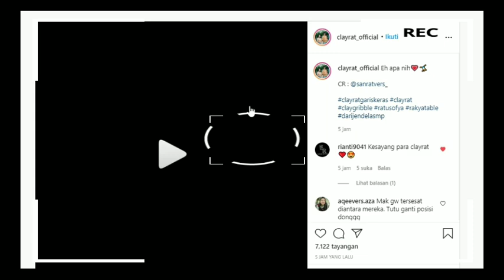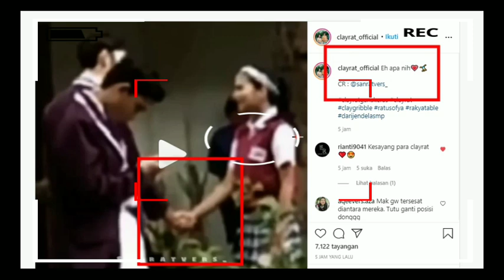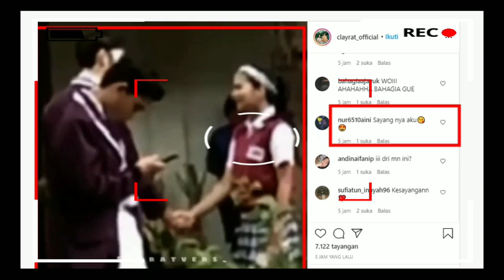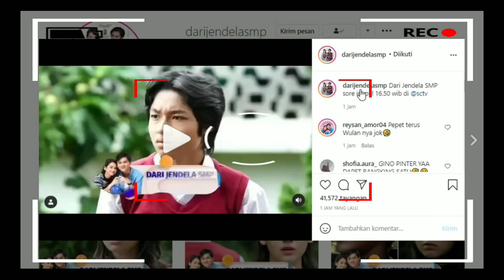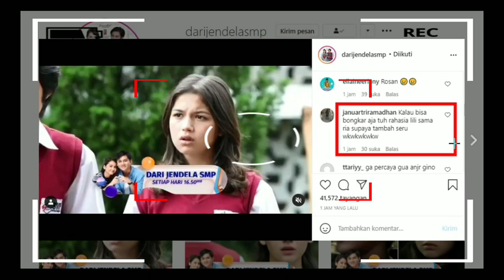Wulan Ketahuan Joko 😱 Yg Sebenarnya Belum SanggupTuk Meninggalkan SMP Nusa Bangsa | Dari Jendela SMP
__SEKIAN & TERIMAKASIH___